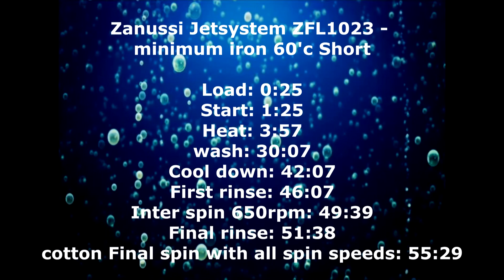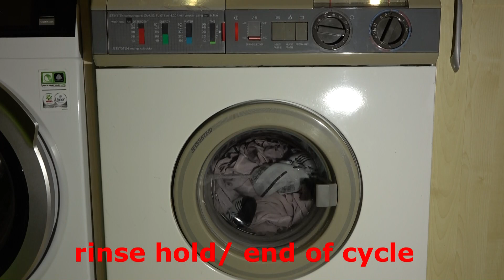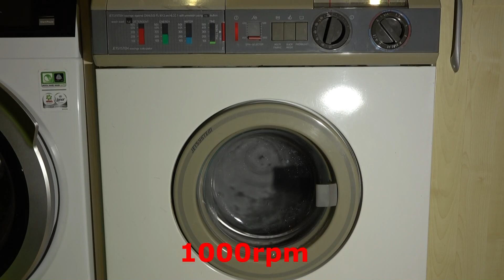Minimum iron 60'c short - Zanussi Jetsystem ZFL1023 Washing machine